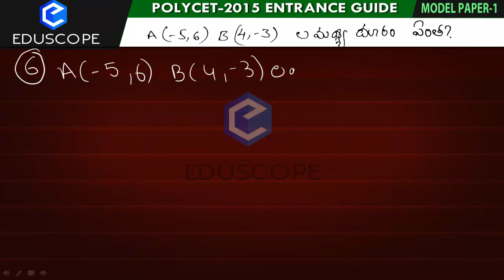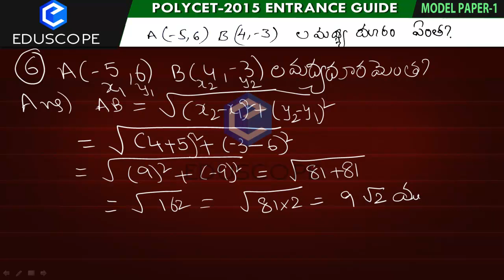Polycet Entrance : AP & TS (తెలుగులో) Maths in telugu : మోడల్ పేపరు-Q6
polytechnic entrance exam preparation in telugu : AP Poly CET exam government polytechnic colleges తెలుగులో : AP and TS Polycet Entrance మోడల్ పేపరు : Polycet Model paper : Mathematics in telugu
Andhra Pradesh Polytechnic Common Entrance Test commonly abbreviated as AP Poly CET 2015 is polytechnic entrance exam conducted by Andhra Pradesh State Board of Technical Education and Training (SBTET) Hyderabad, for the admission to diploma courses in technical/engineering/non-engineering courses in various institutes and colleges in Andhra Pradesh. Every year thousands of students appear for the AP Poly CET exam to take admission in various top private and government polytechnic colleges of Andhra Pradesh.

Play Lists:
Polytechnic entrance exam preparation in telugu : AP & TS Polycet- Mathematics model questions with solutions :